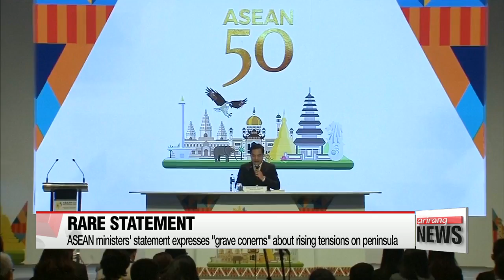N. Korea: No plans to meet S. Korea's foreign minister at ARF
북한 리용호 마닐라 도착... 북측 "강경화 만날 계획 없다"
North Korea's foreign minister is in Manila for a meeting of the ASEAN member nations.
Though he remained tight-lipped about whether he'll meet with his South Korean counterpart,... he's to promote the regime's nuclear development plans... at a meeting of foreign ministers from the six-party denuclearization talks.
Connie Kim reports from Manila.
The foreign minister of the world's most reclusive regime, North Korea's Ri Yong-ho, arrived in Manila early Sunday morning to join the ASEAN Regional Forum where eyes will be on who he meets with and what message he has to deliver from North Korean leader Kim Jong-un.
Considering that the ARF is the only multilateral forum Pyongyang takes part in, Ri has received the most attention from the press, who were waiting for him at the airport and at his hotel,... though Ri had little to say.

"We have no plans to meet her."

With North Korea pushing ahead with its nuclear ambitions,... speculation is growing that the senior North Korean official will defend and promote the regime's weapons development and dismiss Washington's call on fellow members to isolate Pyongyang diplomatically by suspending it from Asia's biggest security forum.
This year's forum is all the more unfavorable for North Korea as it comes on the heels of the UN Security Council's unanimous adoption of a resolution imposing the most punishing sanctions yet on Pyongyang for its two ballistic missile launches capable of reaching the continental U.S.
It also comes as a joint statement by the Southeast Asian foreign ministers expressed "grave concerns" about rising tensions on the Korean peninsula stemming from North Korea's long-range missile tests.

"It seems there is no way for Minister Ri to avoid being the most isolated foreign minister at this year's forum. Though at the same time he'll be the main focus of the press who will hang on his every word to determine North Korea's future plans for its nuclear and missile development as well as Kim Jong-un's policy directions."
Connie Kim, Arirang News, Manila."